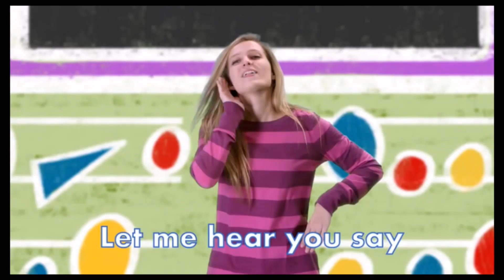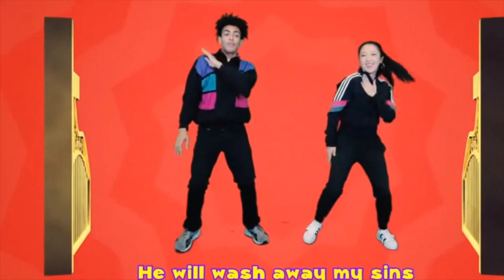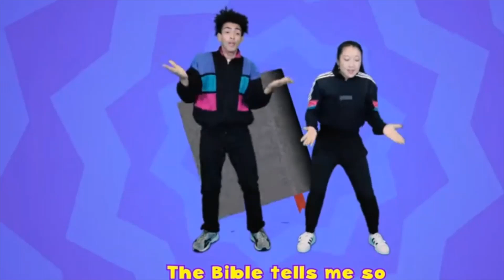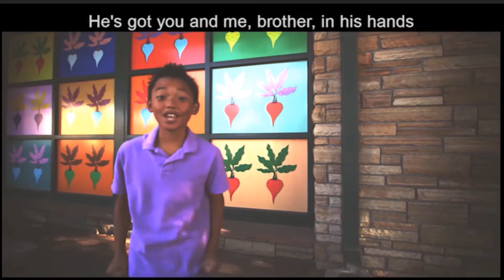Children's Chapel 5/29/22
Welcome to Children's Chapel! We're glad you are with us!
Let us know you're watching
Help us pray with you